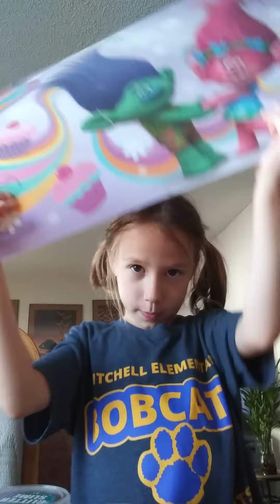Elizabeth playing with glittery slime